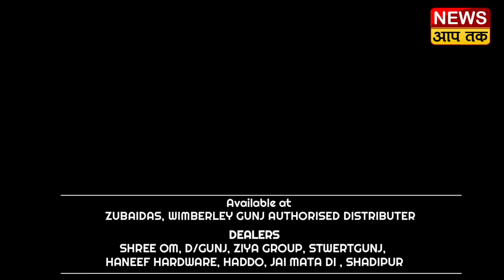TRAINING ON SOIL AND WATER CONSERVATION MEASURES BY ICAR - KRISHI VIGYAN KENDRA N & M ANDAMAN